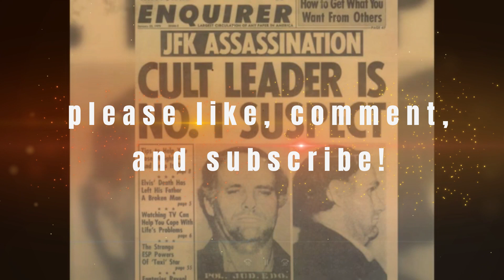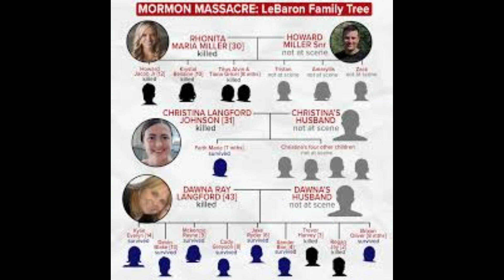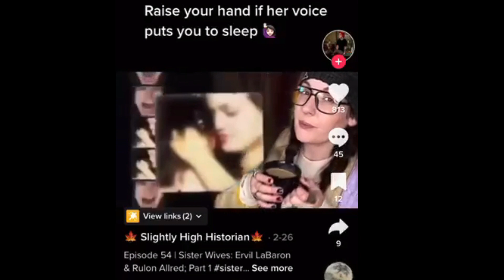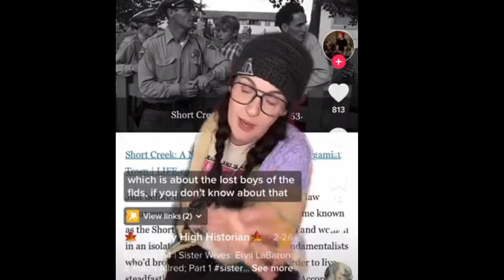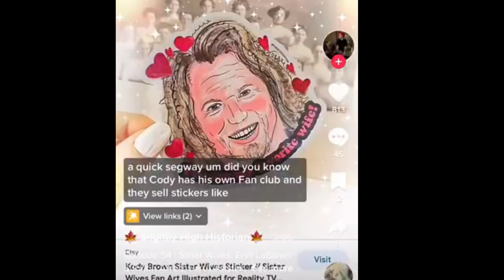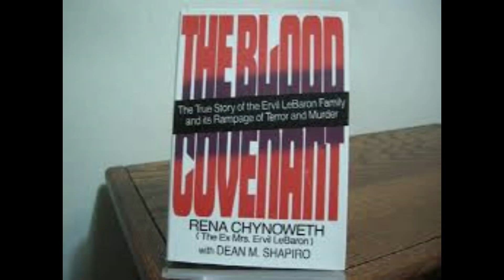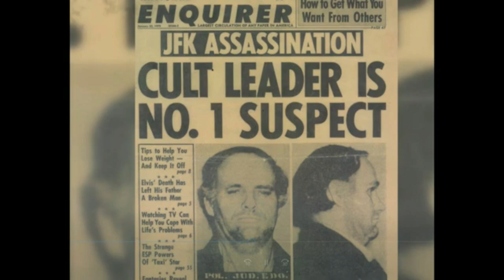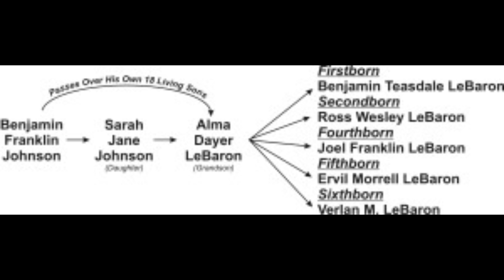Sister Wives Secrets: Murder in Christine Brown's Family!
Follow me down the rabbit hole at bedtime as we explore more about Sister wives...

Source of information:
The DailyMail